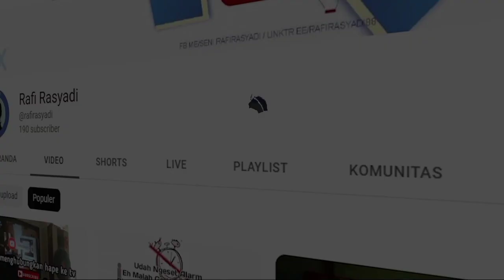Penampilan Ebeg Cakilan - Kuda Lumping Kantil Mekarsari